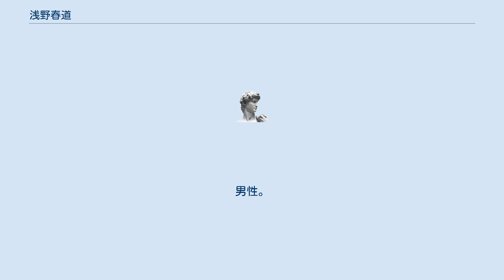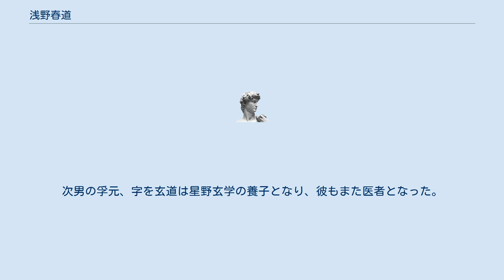浅野春道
淺野 春道（あさの しゅんどう）は江戸時代後期の尾張藩の医師、本草学者。
男性。
 尾張国一宮浅野の出身。
明和6年（1769年）、医者の家に生まれた。
浅井紫山の医学館で医術を学び、講師の野間林庵(5代)が浅野の面倒を見ていた。
京都の小野蘭山に本草学を学び、さらに長崎に遊学した。
帰郷後、名古屋の鍋屋町で町医者となる。
 文化11年（1814年）、名古屋藩奥医師（藩医）に抜擢される。
藩より居宅拝領があったが辞退し、元の家に住み続けた。
奥医師として藩内の医師を監督する傍ら、珍しい品物や古銭を収集し、盆栽を愛し、変わった草花を好んだ。
水谷豊文、大窪太兵衛、石黒済庵、岡林清達、柴田洞元、西山玄道、浅野文達、大河内存真らと定期的に本草会を開き、薬物の鑑定大会、『本草綱目』の講読等を行った（のちの嘗百社）。
尾張本草学の中心人物の一人。
 医術の門弟に三村玄澄、高田正敬などがいる。
本草学の門弟には、水谷豊文らがいる。
 天保11年（1840年）正月3日死去。
芋やその切干が好物で、命日には墓前に供えられたという。
 子孫は代々尾張藩医となった。
次男の孚元、字を玄道は星野玄学の養子となり、彼もまた医者となった。
昭和～平成年間にプロ野球で活躍した星野仙一は、玄道の玄孫（春道の来孫、五世の孫）である。